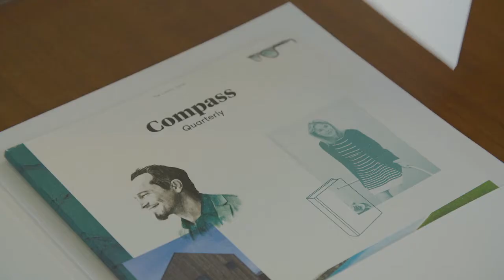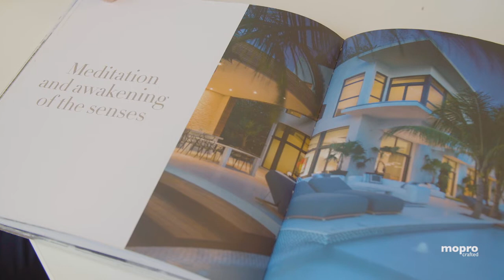The Jacques Cohen Team Lifestyle Video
Jacques A. Cohen, the Leader and Founder of The Jacques Cohen Team at Compass is a well-respected New York and Miami power broker and luxury residential expert. DOUBLE LICENSED in the states of New York and Florida, Jacques comes powerfully equipped with 10 years of comprehensive real estate experience and a track record of $200,000,000 in residential sales volume that includes the memorable $35,000,000 sale of 15 Central Park West 8A in 2015 as well as the $17,000,000 sale of Penthouse #3 at 21 West 20th Street in 2016. Known for his light-speed responsiveness, pragmatic negotiation skills, versatility of knowledge and international flare, Jacques truly understands every nuance of the residential market and the human component that accompanies it within a business context. With trilingual fluency in English, French and Spanish and a profound passion for world culture, Jacques has effectively mastered the art of dealing with the foreign client in addition to his domestic clientele, having represented a prestigious array of investors, buyers and sellers from Serbia, Israel, France, Russia, South Korea, Argentina, Chile, Brazil and Saudi Arabia.

Jacques originally hails from Bal Harbour and Indian Creek, Florida the son of Colombian-born Patricia Lustgarten Cohen -current Vice Mayor of Bal Harbour- and Felix Cohen, a native of Lyon, France and legendary South Florida fashion executive who throughout the 1980's and 90's founded the iconic Oxygene boutiques in Bal Harbour Shops, Mayfair Coconut Grove and Worth Avenue Palm Beach. His father is also an esteemed Miami Beach real estate developer specializing in the creation of trophy mansions, including his latest bay-front masterpiece 3114 North Bay Road on the market with The Cohen Team for $19,900,000, as well as 3 Indian Creek Island, which in late 2012 commanded a record-breaking $47,000,000 and currently holds the coveted accolade of being the highest-priced single family home ever sold in the history of Miami-Dade County.

After graduating from the prestigious Leysin American School of Switzerland in 2003 where his student body comprised 42 nationalities, Jacques journeyed to New York where he studied Sociology and Anthropology at Hofstra University and Baruch College. In early 2007, Jacques began his real estate career at Platinum Properties on Wall Street as one of the last agents to experience the tail end of the pre-crisis boom era. Rather than drowning in the 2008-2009 aftermath which he witnessed firsthand in Lower Manhattan, Jacques ironically thrived by adaptively shifting gears toward where the market had gravitated and where demand was robust: luxury residential rentals. He consistently ranked as one of Platinum's top producers before co-founding Hudson Properties in 2010, during which time he trained and managed a team of 25 agents in every aspect of the residential market with proficiency in over 200 properties throughout Manhattan, Brooklyn and Queens. In September 2012, with over 400 transactions under his belt, Jacques joined Prudential Douglas Elliman and affiliated himself with one of their Top-10 teams, where in just 36 short months he personally transacted approximately $150,000,000 in residential sales volume comprising a healthy mix of cooperatives, condo re-sales and brand new construction.

A current resident of the Upper East Side and former long-time FiDi resident, Jacques is a devoted husband and father. He enjoys spending quality time with his wife Allison and daughter Juliette. As a passionate world traveler and sociolinguist, Jacques has visited and explored 28 countries to date. He also enjoys tennis, boating, politics, thriller films, stand-up comedy, Japanese cuisine and nature-watching in the Florida Everglades ecosystem.

Jacques Cohen is the quintessential world class agent and a consummate professional with a charming sense of humor and global citizenry. He will advocate fiercely on your behalf and seamlessly guide you through the art of the deal.